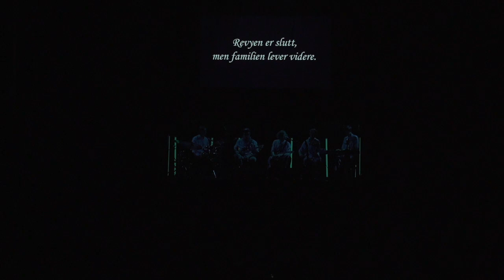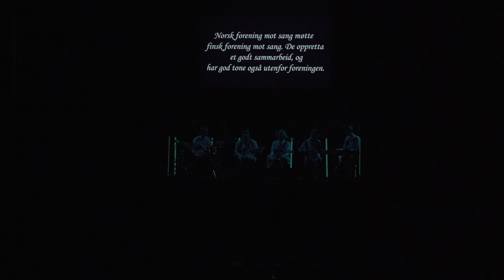ÅRETS REVY: NISSENREVYEN 2022 - FAMILIEN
Skuespillere:
Sofie Wager, Alexander Hansen, Erlend Grunfeld, Aurora Strømdahl, Alma Stensrud, Nicoline Ording, Sofia Jacobsen, Marlin Øien

Instruktører:
Ida Oldeide Hay, Amalie Stuve

Revysjefer:
Julia Steen-Olsen, Stella Holter, Emelie Synnes, Laura Øyen og Nina Dahl (mini-revysjef)

Band:
Lars Stray (kapellmester), Theodor Berdal, Kjetil Myren, Robertas Petrauskas og Ib Hilden.

Filmet/redigert av Kristiania Høyskole:
Maria Sørlie, Victoria Dahlen, Emma Haugen, Ingrid Tellefsen.

Tusen takk til Revykavalkaden, OBOS, Nationaltheateret, alle elever på Hartvig Nissen og resten av familien!